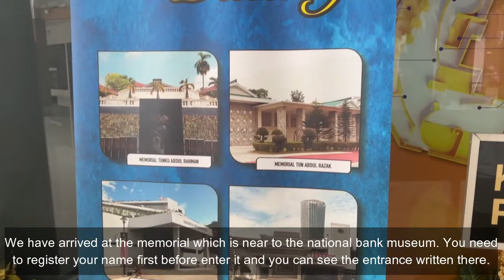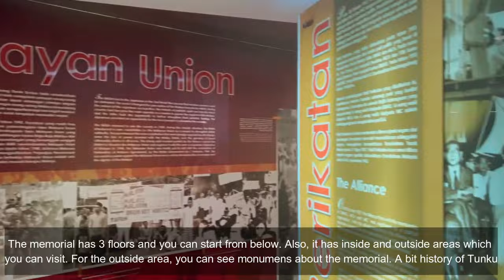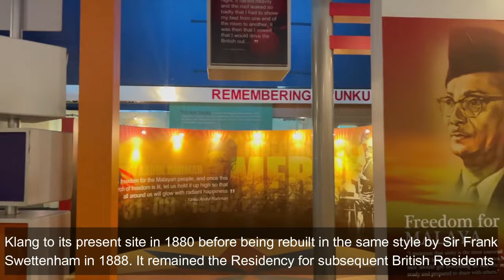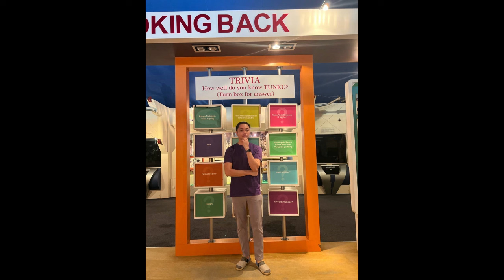Memorial Tunku Abdul Rahman Putra Al Haj, KL, MY || Travel Vlog || Eng Sub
The Tunku Abdul Rahman Memorial is a collection of buildings that were once the residence and office of the first Prime Minister of Malaysia, Tunku Abdul Rahman Putra Al-Haj. On 10 November 1994, Tunku Abdul Rahman's former residence was declared as the Tunku Abdul Rahman Memorial. For visitors who know Tunku Abdul Rahman better, the items on display are organized by theme. Among the themes include Tunku's role in achieving national independence, Tunku's philosophy and Tunku's biography.

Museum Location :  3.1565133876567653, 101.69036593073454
Museum opening hours & days:
09.00 am - 05.00 pm (Except Monday)
Entrance fee: FOC
Parking fee   : FOC